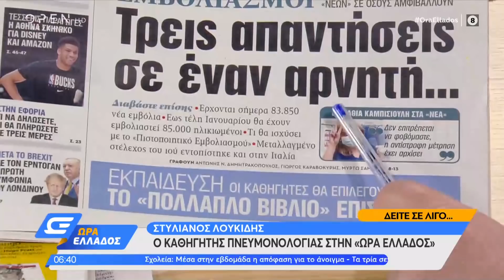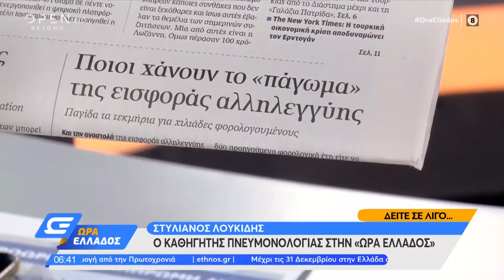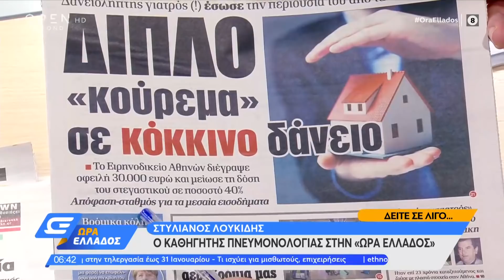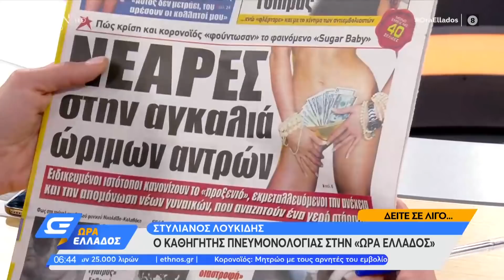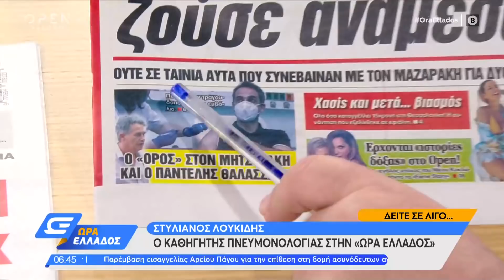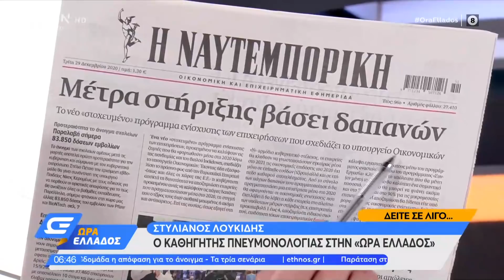Εφημερίδες 29/12/2020: Τα πρωτοσέλιδα | Ώρα Ελλάδος 29/12/2020 | OPEN TV